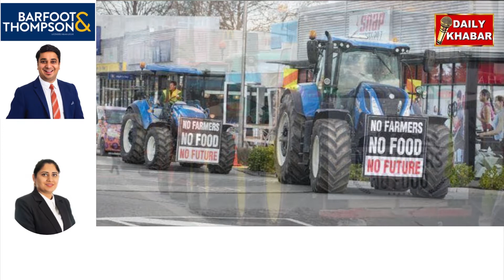Major action against Jacinda Ardern's government,New Zealand farmers to take to streets tomorrow